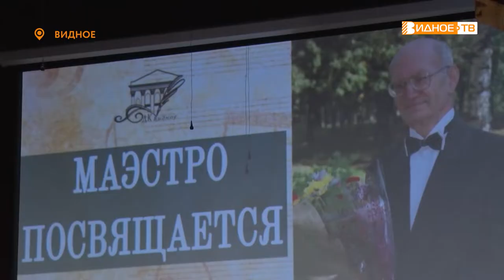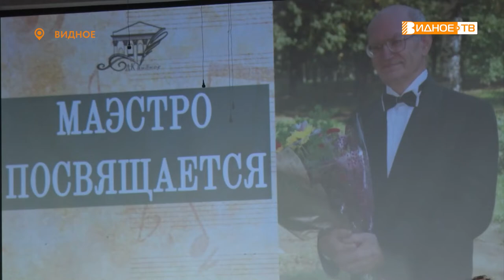МАЭСТРО ПОСВЯЩАЕТСЯ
Во дворце культуры города Видное прошёл концерт, посвященный памяти дирижера Владимира Глейхмана. Прозвучали известные композиции из репертуара оркестра русских народных инструментов, которым более полувека руководил Владимир Давыдович.